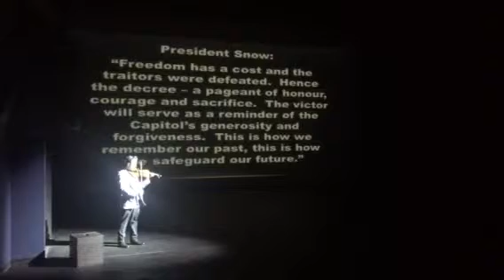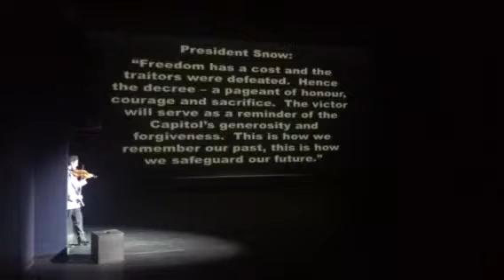Monnas Revue 2014